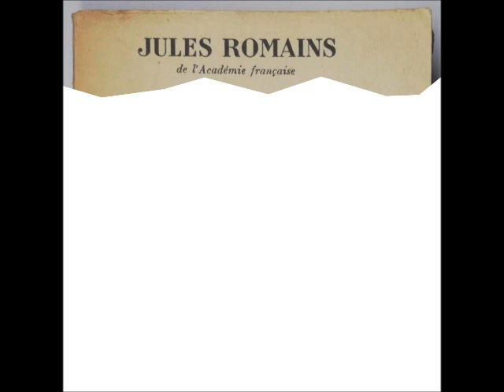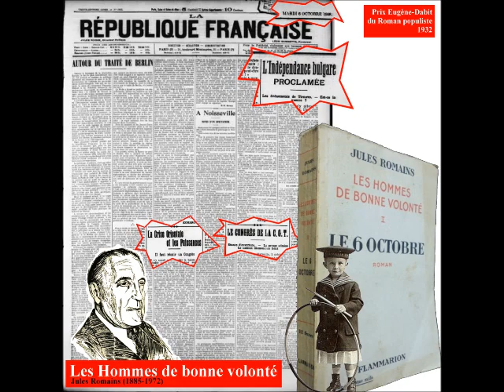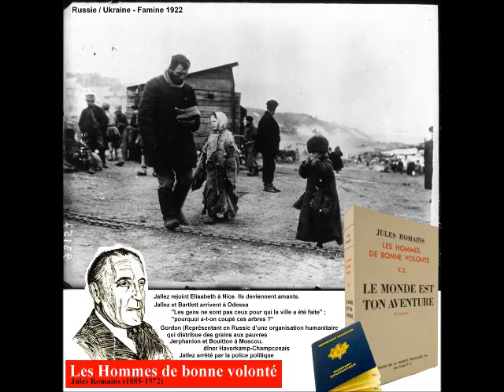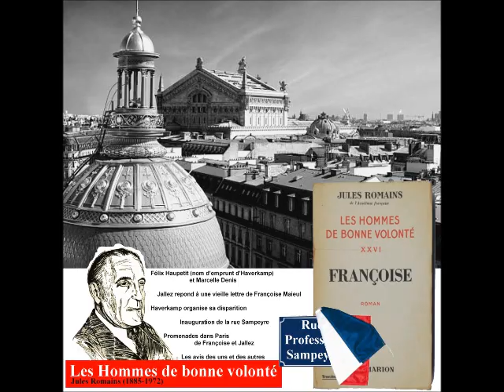Les Hommes de bonne volonté - Jules Romains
Présentation et résumé des 27 volumes